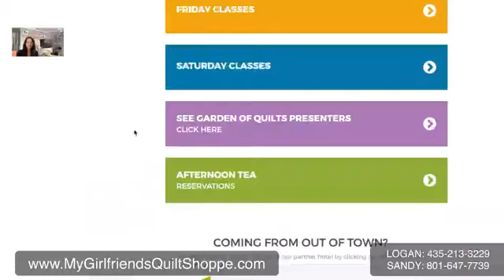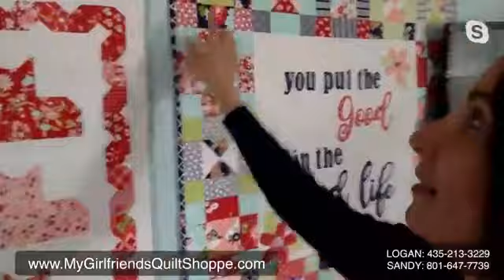Makers Online Sewing Summit: Amanda Neiderhauser of Jedi Craft Girl & Riley Blake Designs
Amanda Neiderhauser simplifies unique quilts that make you feel like you can do it all! She shares lots of inspiration, tips and tricks with Kris Thurgood (of My Girlfriend's Quilt Shoppe).